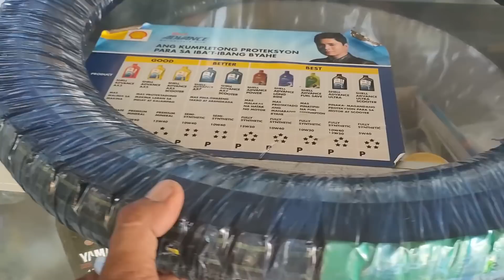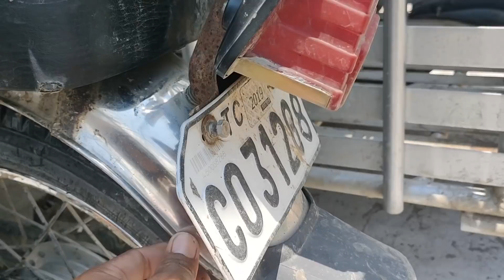Pagbili sa gagamitin sa kulungan + Pagpapagawa kay Rusi Blue + Pagpapalatada sa kulungan ng Baboy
Visit our Facebook Page at i Follow nyo na din po - M Y Empi Vlog Para  maupdate din po kayo sa mga susunod na mga video😊 ingat po tayo palege & godbless us all